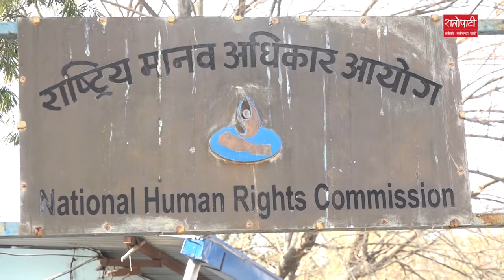सुनकोशी मरिन डाइभर्सन आयोजना स्थलका स्थानीय माझी आन्दोलनमा || Ratopati TV